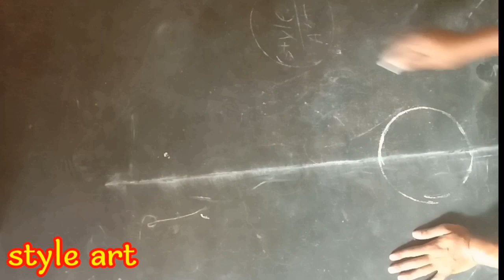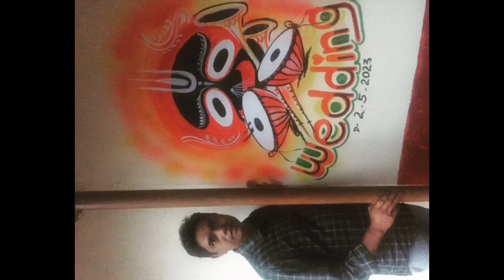Wedding jar painting. Banana tree drowning.